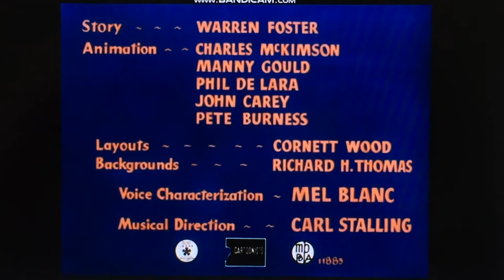Looney Tunes - The Foghorn Leghorn with Blue Ribbon Reissue Titles 1504